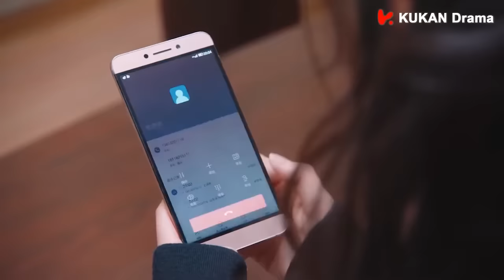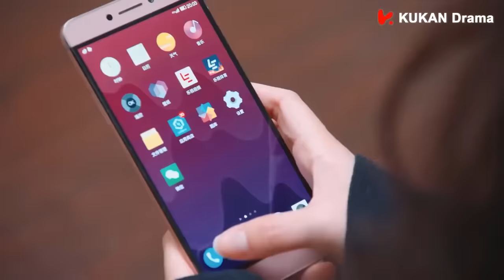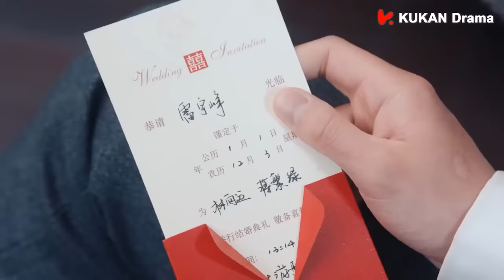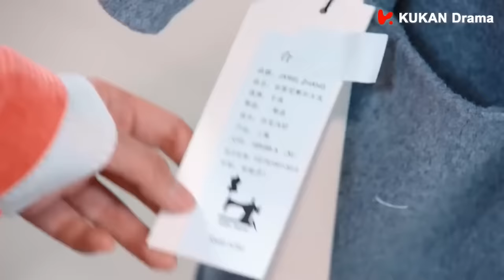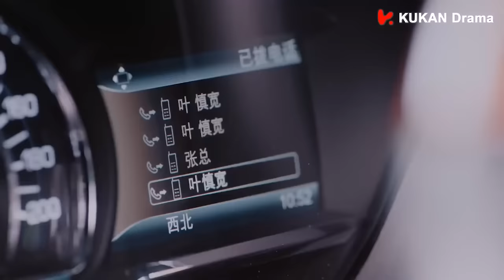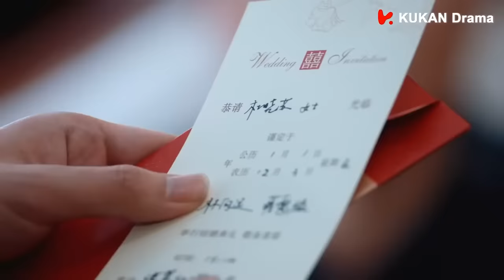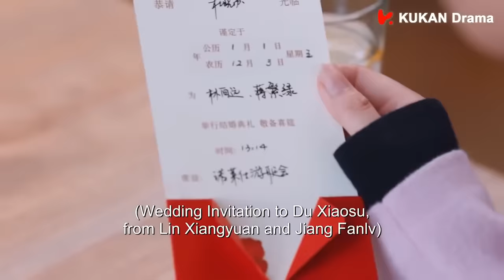Full Movie | 灰姑娘被潑婦毒打，霸總心疼了直言要给她报仇 💖 中国电视剧